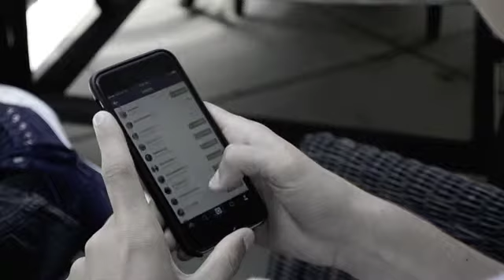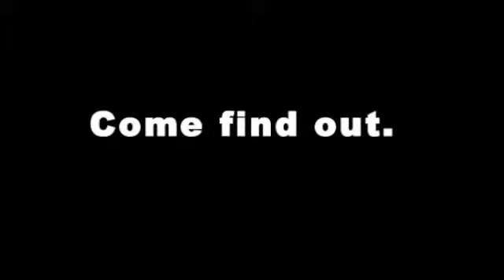NCDM Y&G Promotion Video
What is Y&G?!
Come find out on Wednesday, September 9th in the Big Gym @ 7:30
See what all the hype is about.